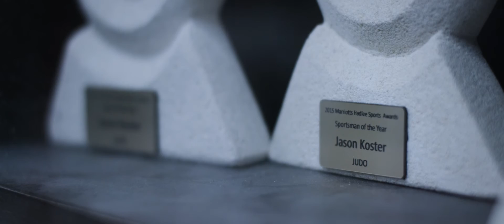Be the Inspiration: Jason Koster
As Jason Koster enters the final throes of his judo career, he sometimes wonders if he is chasing dreams or escaping demons.

Being a successful judoka is as much about mental agility as it is physical strength and technical accuracy. “All the skill in the world means nothing, if you don’t want it as much as the other person,” the Christchurch athlete says.